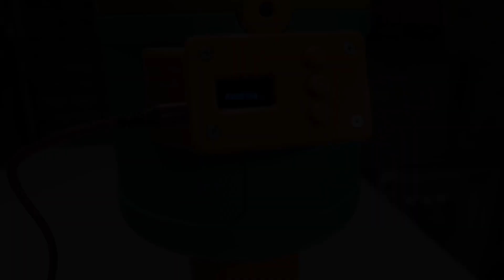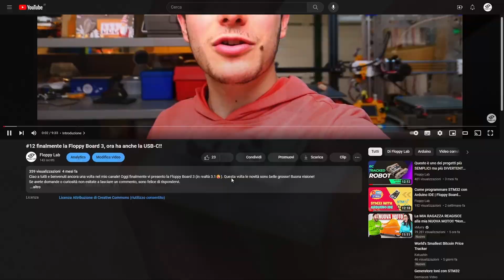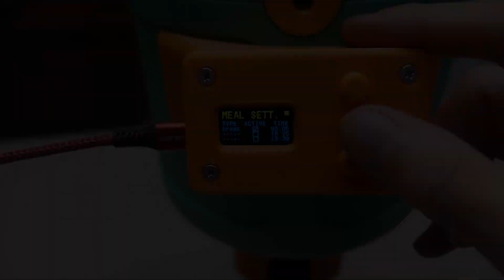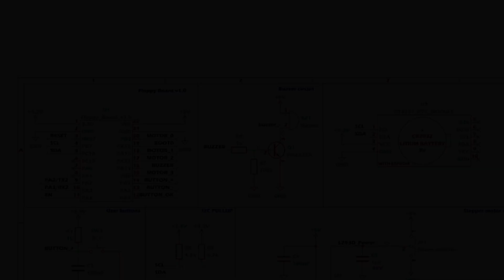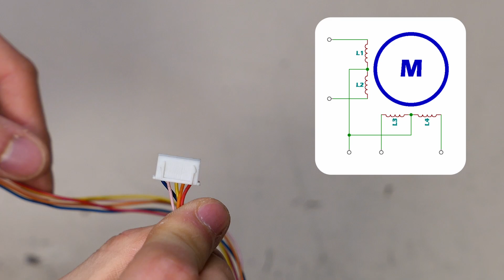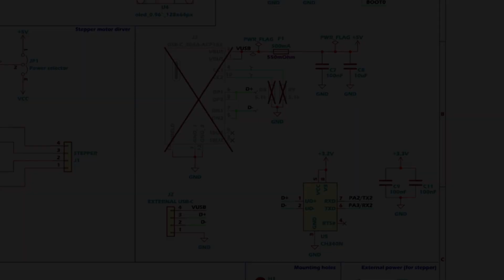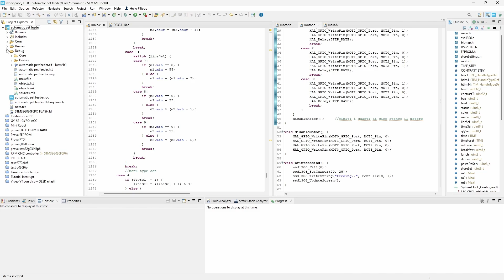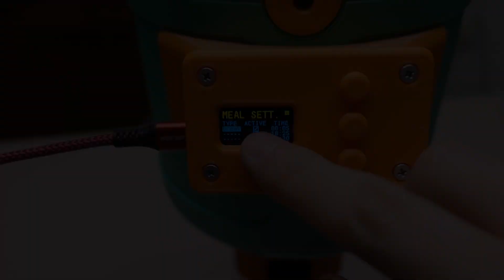QUESTA è la soluzione PERFETTA per quando NON siete a casa! 🐶 | Fai Da Te, Dispenser Automatico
ℹ️  Ciao a tutti, in questo video vi spiego come ho realizzato la parte elettronica di questo utilissimo dispenser di crocchette automatico. È realizzato per aiutarvi quando non siete a casa, erogando la porzione di cibo al vostro amico a quattro zampe.

🌐 Vi lascio l'articolo della realizzazione di questo progetto, dove vi spiego le varie parti della scheda di controllo che ho realizzato, potete trovare anche tutte le informazioni per realizzarlo voi stessi:

🛠️ Nella mia pagina Stampabili potete trovare i file da scaricare per la struttura stampata in 3D:

🎥 Registrato ed editato con:
- Panasonic Lumix LX-15
- OBS
- Davinci Resolve

📄Capitoli:
0:00 Introduzione
0:19 Il problema
1:36 Controller
2:28 OLED display
3:01 UI (pulsanti)
3:42 RTC & EEPROM
4:22 Buzzer
4:44 Motore
6:01 Comunicazione USB
6:30 Assemblaggio
7:29 Firmware